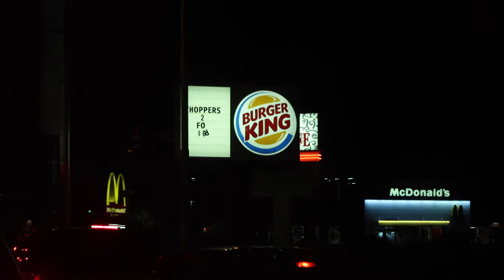She is Getting Good!